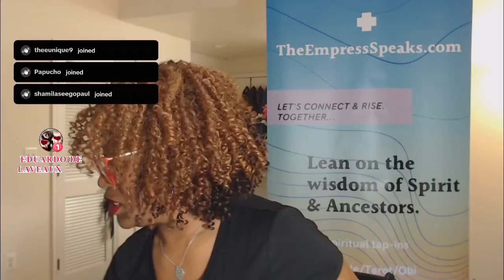LiveSnip: Will Jupiter Add to Your Life?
As above so below! Let Jupiter do the EXAPANSION in your life!